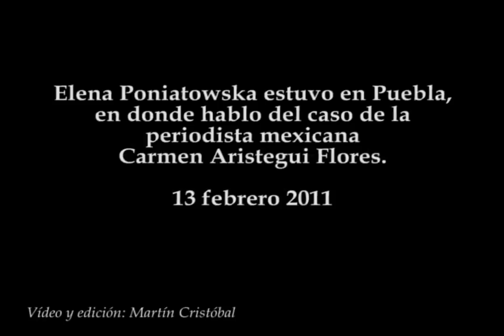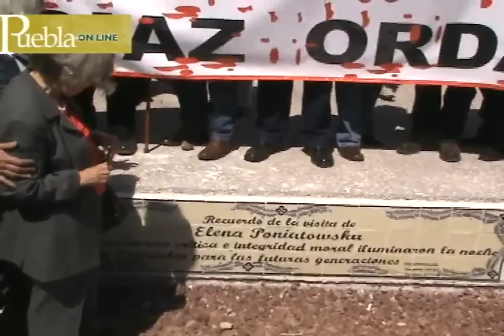Elena Poniatowska habló del caso Carmen Aristegui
Elena Poniatowska estuvo en Puebla, en donde hablo del caso de la periodista mexicana Carmen Aristegui Flores.
13 febrero 2011